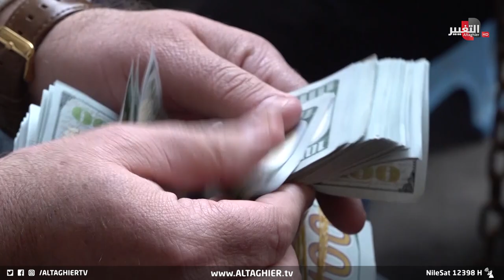شاهد ماذا فعلت أزمة الدولار بهذا المواطن العراقي | تقرير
ولد ارتفاع سعر صرف الدولار الى أكثر من مئة وسبعين ألف دينار للمئة دولار انكماشا في السوق وتسبب بسحق طبقة محدودي الدخل او ما يعرف بالطبقة المتوسطة حتى أصبحت تلك الطبقة ضمن الفقراء وسط تخوفات من استمرار صعود الدولار واتساع رقعة انعكاساته.

موقع قناة التغيير الفضائية  الالكتروني